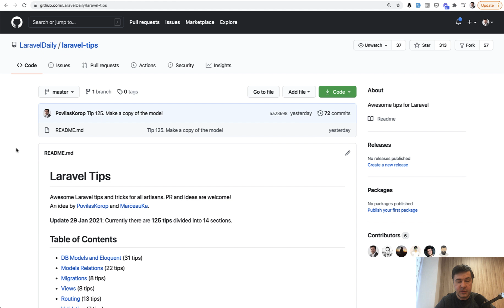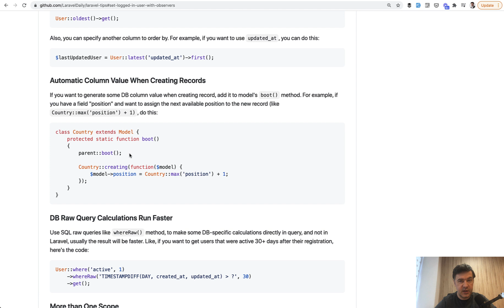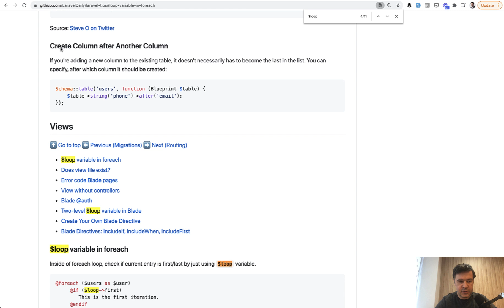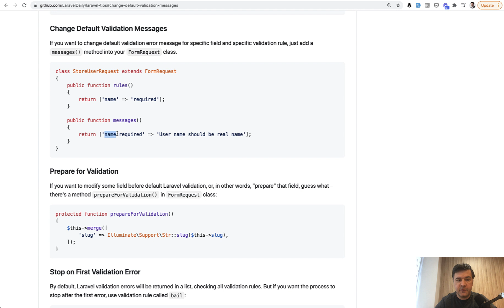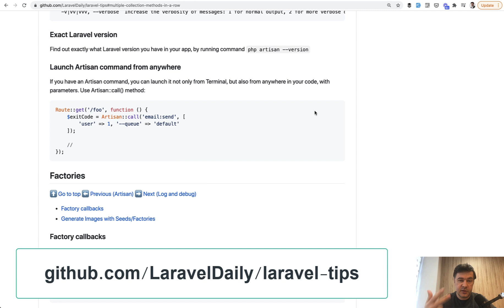My 125 Quick Laravel Tips About Everything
Reminding you that I have a repository with a lot of random Laravel tips. In this video, I will emphasize a dozen of them.